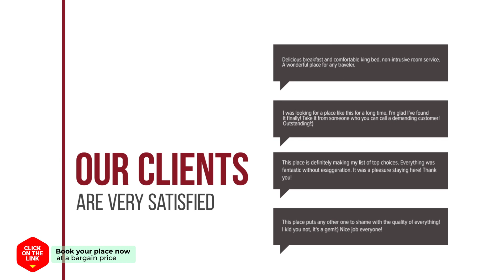Korstay Guesthouse Seoul Station hotel review | Hotels in Seoul | Korean Hotels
Korstay Guesthouse Seoul Station hotel video review. Hotels in Seoul, asian 3 stars hotels.